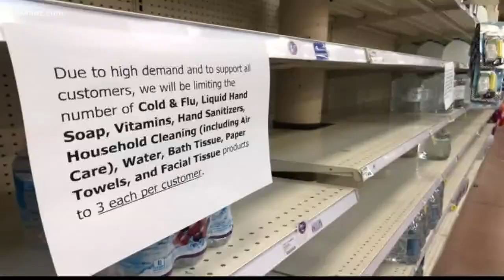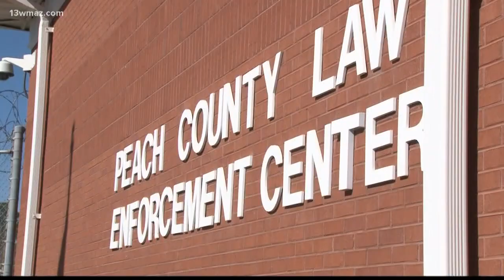Peach County first responders will deliver groceries amid coronavirus concerns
Peach County Sheriff Terry Deese said they will grocery shop for people in the community who the CDC says are the most at risk for getting coronavirus Subscribe to 13WMAZ for exclusive content

13WMAZ News is the #1 station for news and weather in the Central Georgia area, serving people in Dublin, Macon, Milledgeville and Warner Robins.